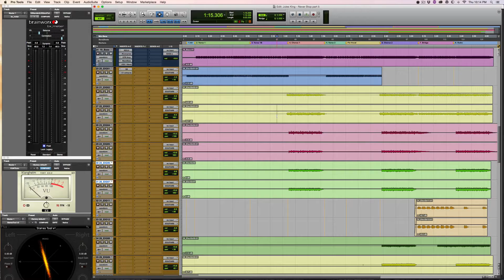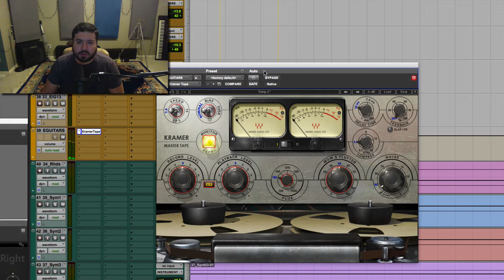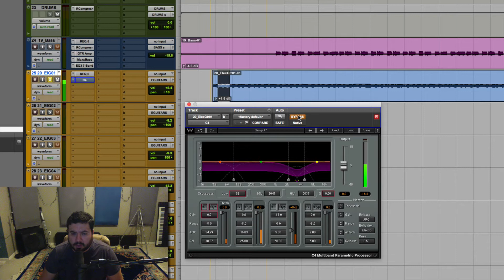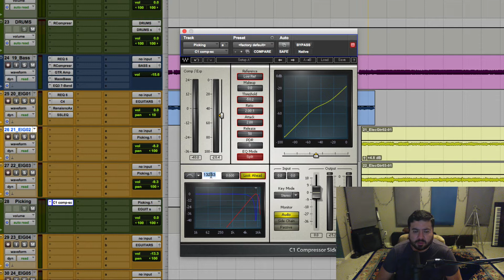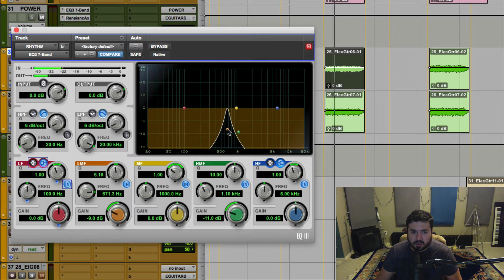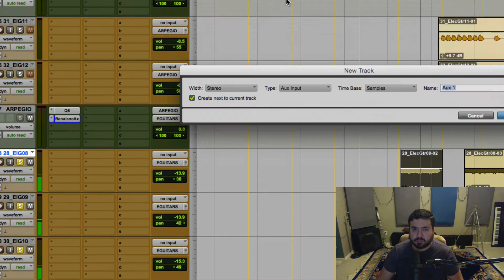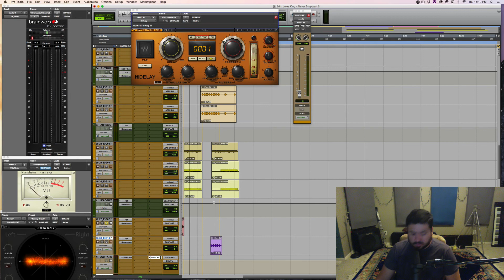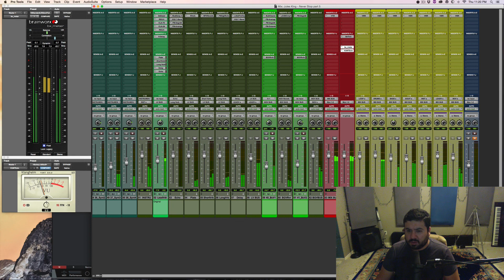Pro Tools Mix Series (2) | Part 5 | Electric Guitars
Mixing guitars is fun. You need to learn to use the tools at your disposal.  De-Essing, Multi Band Compression and EQ are some tools you can use.  While I took a long time to dial in what I wanted, because I'm not too familiar with the C4 & C1, I think I got a good result.  The point is, use what you have, and don't assume everything has a formula.